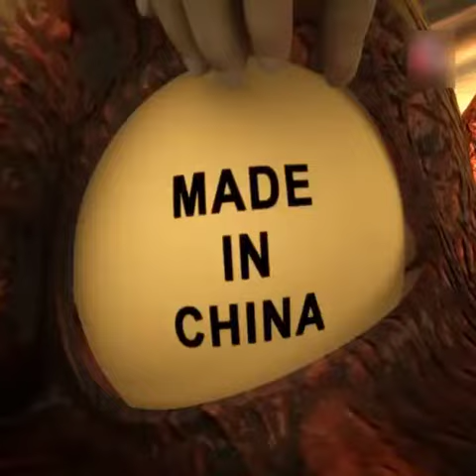Made in china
Nakaka tuwang endi film nila hahahaha masaya at tiyak na kagigiliwan mo talaga